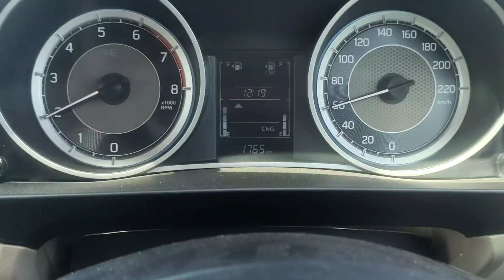Rat 1 Baje Party Karne Bulaya 😂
"Join me on my daily adventures as I navigate life, try new experiences, and share my journey with you! From fun outings to meaningful moments, this vlog will give you a glimpse into my world and the things that matter most to me. Let's make every day an adventure together!"

Vlog
Vlogs
Vlogging
Vlogger
Family vlog
Funny vlog
Blogs
Daily vlogs
Content creator
Creator
Party
Get-together
Daily family vlogs
Daily funny vlogs
Content
Daily content
Blogger
Badminton
Funny video
Praful vlogs
Praful
Family party